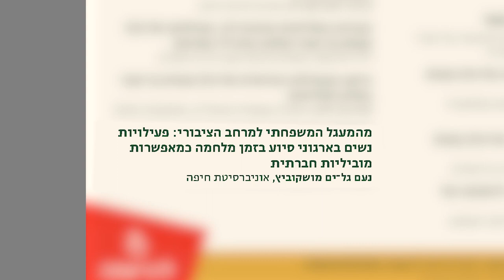נעם גל ים מושקוביץ: מהמעגל המשפחתי למרחב הציבורי: פעילויות נשים בארגוני סיוע בזמן מלחמה כמאפשרות